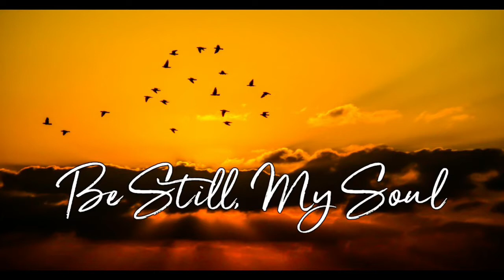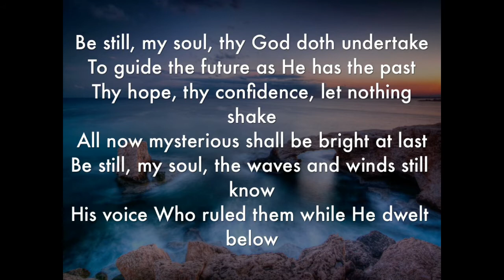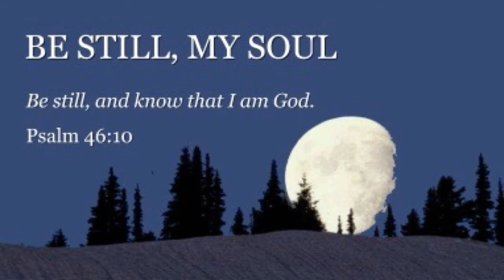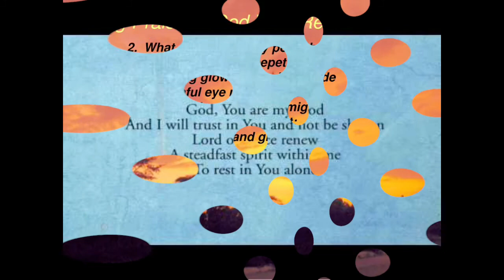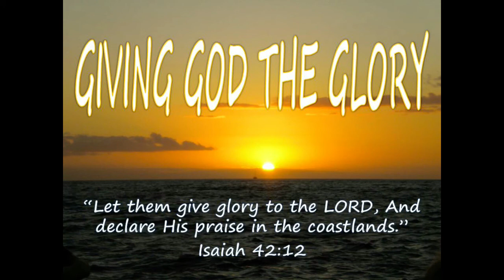Peace, Be Still